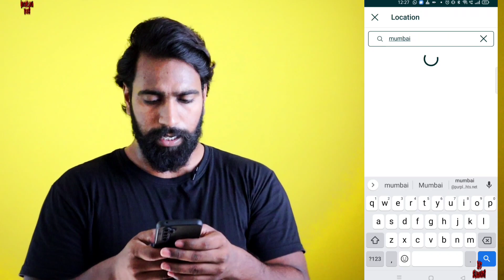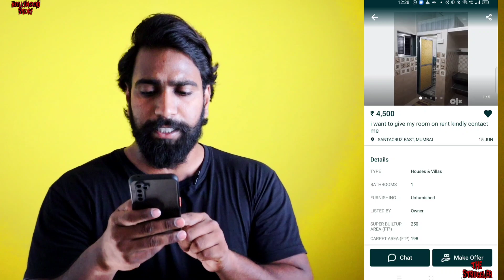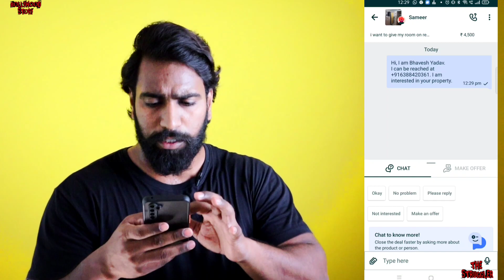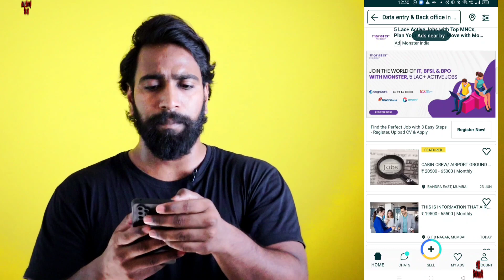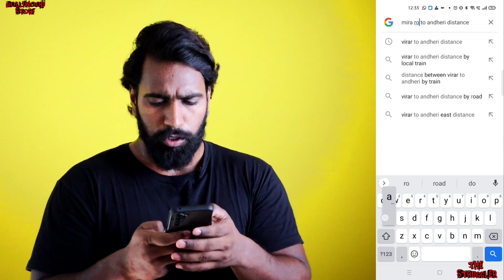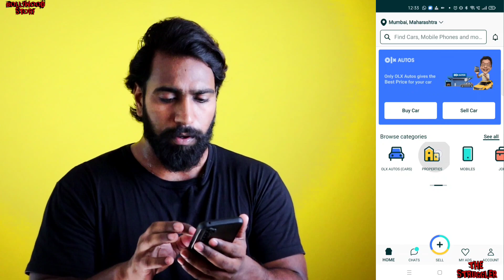Mumbai Rooms | PG In Mumbai | Mumbai Me Kaha Rahe | Where To Stay In Mumbai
If you love short Bollywood informative news, you must watch: The Struggler Shorts

WHERE TO STAY IN MUMBAI?-HOW TO BECOME AN ACTOR
During every youth’s struggling days it’s the most difficult part of their lives whether in which part of the locality they should stay. According to casting directors, every youth dreaming of becoming an actor must stay nearby infront of any production houses.
Let’s have a look upon how those youth can find whether they should stay-:
Youths can stay in Andheri West, Malad, Bhayandar, Meera road,Naigaon, Virar, etc. They will get rooms like Pg, 1 RK, 1 BHK, 2 BHK, 3 BHK, etc.
Virar rooms consists of rent fare like PG for Rs 2k-2.5k, 1 RK for Rs 3k, 1 BHK for Rs 4k, etc.
Vassai and Naigaon consists of rent fare like PG for Rs 3 k, 1 RK for Rs 4k, 1 BHK for Rs 5k, etc.
Mira road consists of rent fare like PG for Rs 3.5 k, 1 RK for Rs 4k-5k, 1 BHK for Rs 6k-7k,etc.
Borivalli consists of rent fare like PG for Rs 4k, 1 RK for Rs 6k-7k, 1 BHK for Rs 8k-10k, etc.
Malad or Andheri consists of rent fare like PG for Rs 6k-7k, 1 BHK for Rs 8k-10k, 1 RK for Rs 8k, etc.
Jogeshwari consists of rent fare like PG for Rs 5k-6k, 1 RK for Rs 8k-10k, 1 BHK for Rs 15k, etc.

Many peers who cannot go directly to Mumbai and give their auditions can give their auditions online mode. The Struggler is a platform where any youth can receive information online as this platform leads the youths to get proper guidance through known actors, casting directors, and producers. It has offered two forms of courses which includes online acting course and online audition updates. Through the online acting course, any youth can learn various forms of acting, crack live auditions, and get feedback from the casting directors quite easily and effectively whereas online audition updates include daily audition updates from the casting directors, leading them to prepare themselves much more efficiently.